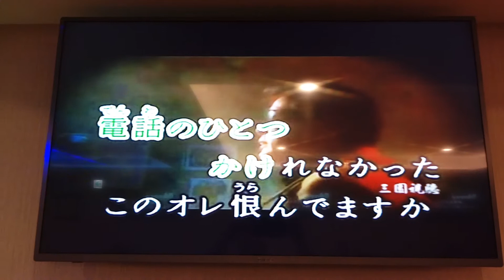張慶吉翻唱 秋時雨 美加樂錄影 志明一族 演歌秀